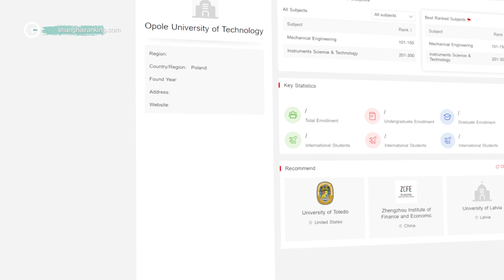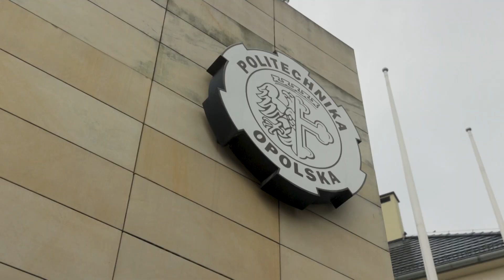„Studencki Kwadrans” – 14 czerwca 2024. Zobacz program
W najnowszym odcinku programu Studencki Kwadrans zajrzymy na wydział ekonomii i zarządzania. Studenci w ramach projektu semestralnego zorganizowali konkurs kulinarny. Jak im poszło? Odpowiedź na to pytanie poznacie w nadchodzącym odcinku. Oprócz tego przybliżymy wam organizację najważniejszej imprezy studenckiej, czyli Piastonaliów. Zapraszamy na relacje z koncertów i żakinady.